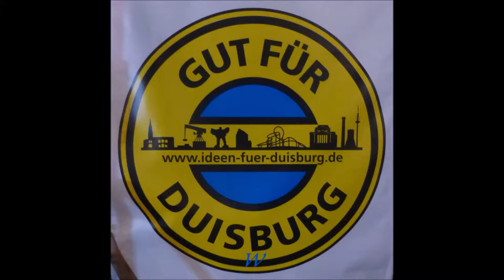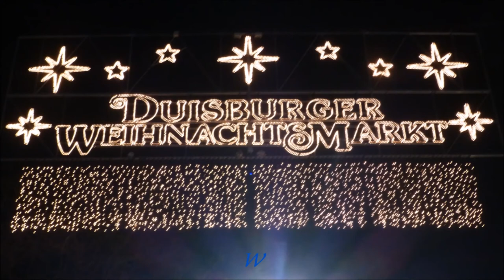1141 * Der Sportler * Duisburg Weihnachtsmarkt 1 16.12.2017